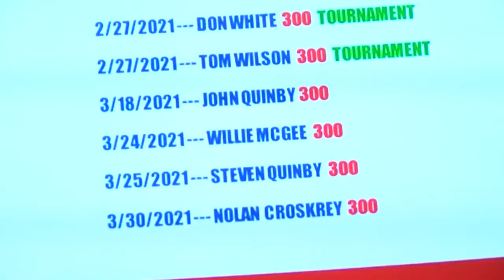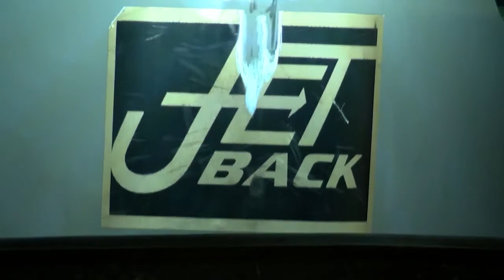Great Falls' Quinby family racking up perfect games on the lanes